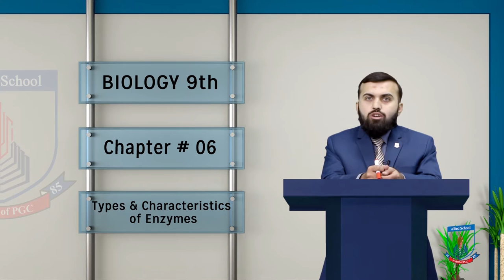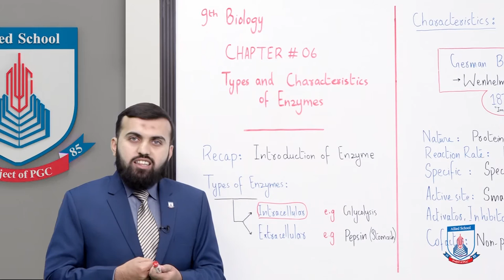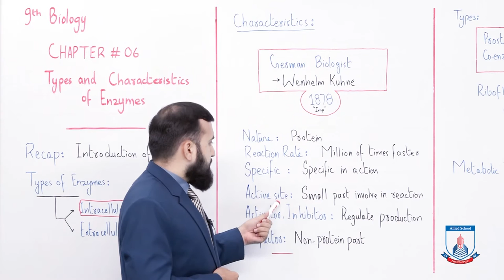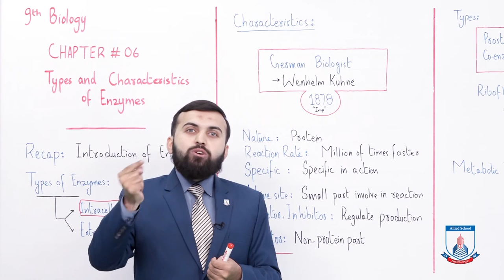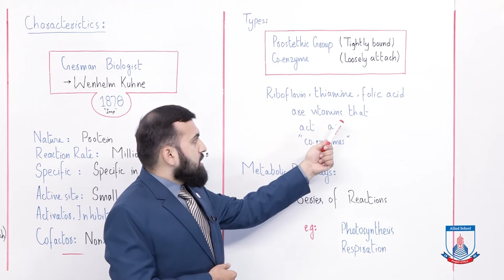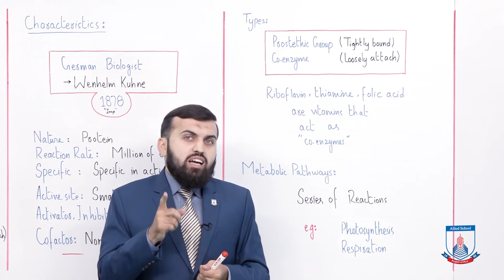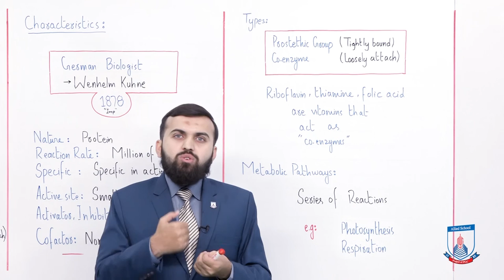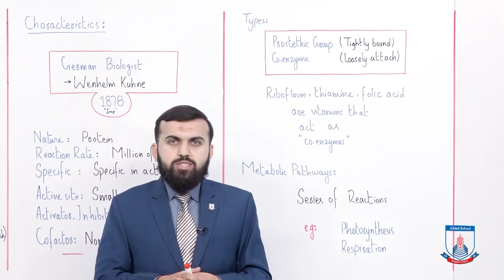Class 9 - Biology Chapter 6 - Lecture 2 , Topic Types & characteristics of enzymes - Allied Schools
In this lecture of Chapter 6 Biology Class 9th we will cover the topic of Types and characteristics of enzymes.
After studying this lecture, students will be able to know:
• Enzymes Types
• Characteristics of Enzymes
• Activators inhibitors
• Cofactor and its types
• Metabolic Pathways